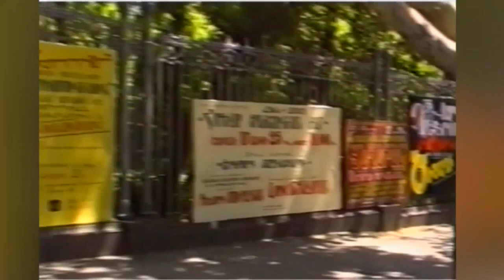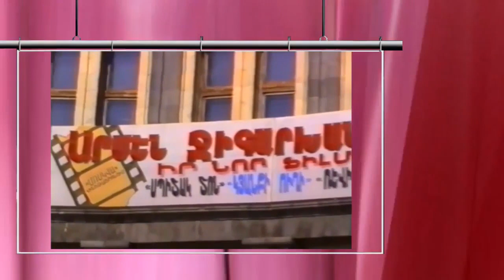"ԱՍՏՂԵՐ ԵՎ ՃԱԿԱՏԱԳՐԵՐ" ԱՐՄԵՆ ՋԻԳԱՐԽԱՆՅԱՆ - "ЗВЕЗДЫ И СУДЬБЫ" АРМЕН ДЖИГАРХАНЯН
1996 թվականի Կարեն Քոչարյանի «ԱՍՏՂԵՐ ԵՎ ՃԱԿԱՏԱԳՐԵՐ» հեղինակային հեռուստանախագծի հերթական հաղորդումը , նվիրված էր  ԽՍՀՄ ժողովրդական արտիստ,կինոյի և թատրոնի անվանի դերասան Արմեն Ջիգարխանյանի ծննդյան 60-ամյակին: Հեղինակ ՝Կարեն Քոչարյան, ռեժիսոր՝ Տիգրան Բրիգալյան, օպերատոր՝Տիգրան Մանկիկյան,,մոնտաժը՝ Տիգրան Բրիգալյանի և Կարեն Քոչարյանի, երաժշտությունը՝Մարտին Վարդազարյանի: Հաղորդման մեջ օգտագործվել են  հատվածներ Համո Բեկնազարյանի անվան «ՀԱՅՖԻԼՄ» կինոստուդիայի  և «ԵՐԵՎԱՆ» ՀՖՍ -ի նկարահանած ֆիլմերից: «3-րդ ալիք" հեռուստաընկերություն - 1996, վերականգնված է՝  K.R.K. production ընկերություն-2015
Данная передача авторского проекта Карена Кочаряна "Звезды и судьбы"посвящена 60-летию со дня рождения известного  актера театра и кино,народного артиста СССР Армена Борисовича Джигарханяна.Автор и ведущий - Карен   Кочарян, режиссер-Тигран Бригалян,оператор-Тигран Манкикян, монтаж-Тиграна Бригаляна и Карена Кочаряна, музыка- Мартина Вардазаряна.Снято в 1996 году на телекомпании "3-й канал", восстановлено в 2015 году компанией K.R.K.production.